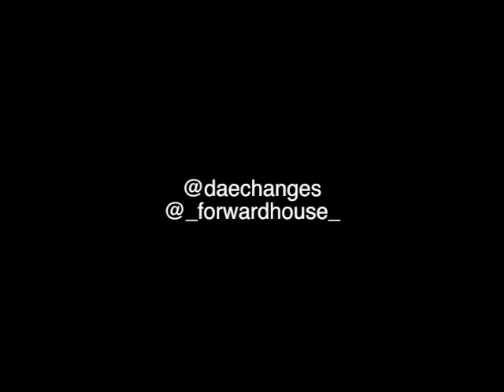ToDAE we thank NBA Hall of Famer, Rick Barry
its the "oatmeal" that allows the movement, a trainer should be able to "show" what they are teaching...